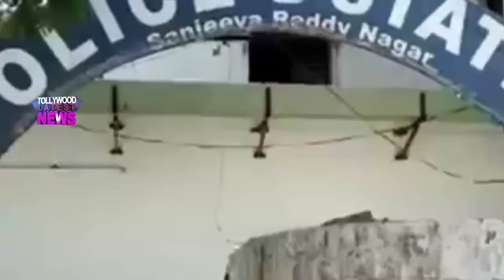Gunde Jaari Gallanthayyinde Director Vijay Kumar Konda Attacked By His Wife By Mother In law